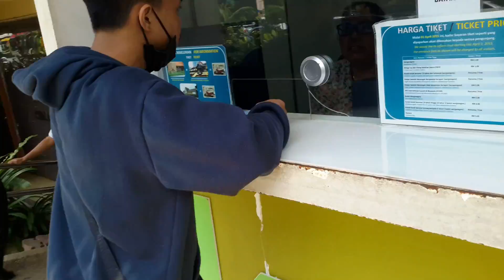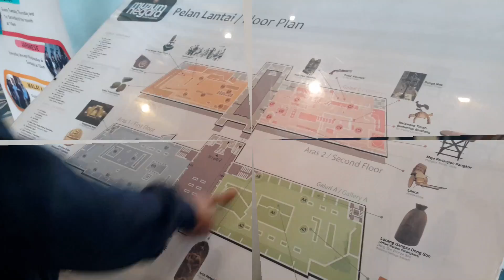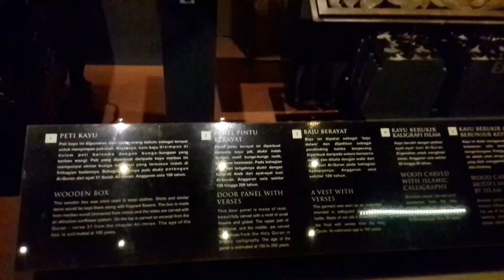Montage MUZIUM NEGARA Aisi Production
Production Crew
Muhd Nur Iman
Muhammad Imran
Nor Amirul Asyraaf
Muhammad Syafiq